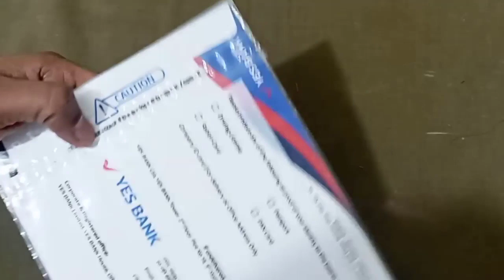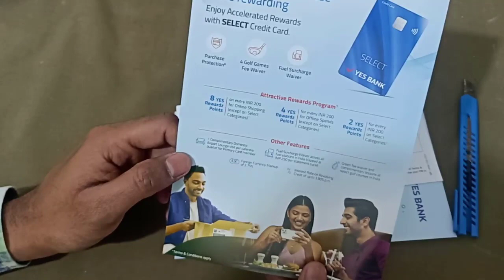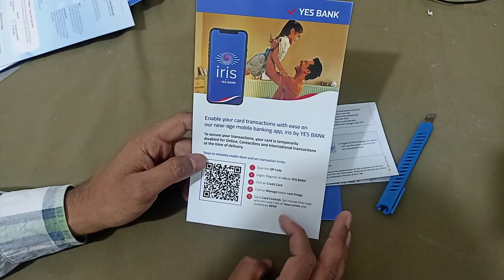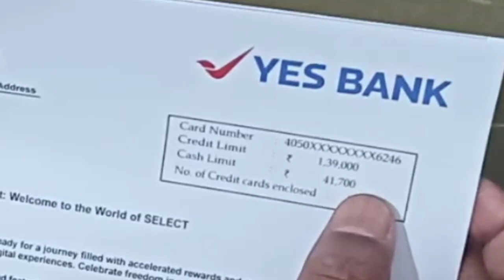Yes Bank Select Credit Card Unboxing | Lifetime Free Credit Card Without Documents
1. yes bank select credit card unboxing
2. yes bank credit card
3. yes bank credit card apply 2024
4. yes bank lifetime free credit card
5. yes bank credit card without documents
6. credit card
7. yes bank credit card unboxing
8. yes bank best credit card
9. yes bank credit card apply online
10. yes bank
11. yes bank rupay credit card
12. yes bank credit card review
13. credit cards unboxing
14. lifetime free credit card
15. best yes bank credit card
16. how to apply yes bank credit card

Hello , I am Amit Balyan and you are reading about LOAN APP GUIDE.
At LOAN APP GUIDE, I and my team share loan apps review in hindi, we will share how to get instant loan in 2023, How to get loan at low cibil score. Best loan apps for students, Best loan apps for salaried person, RBI registered loan app review in details. We also share in every week "Top 5 Instant Loan Apps List".

We want to make people aware about loan apps so that they can identify the right loan app and aware about fake loan apps
*RBI Registered Loan Apps Review In Hindi
*How to get instant loan just in 5 minutes
*Get a loan without documents in hindi
*Fake Loan Apps List
*Banned Loan Apps In India
*Why we do not need to make repayment of loan apps in hindi
*Recovery agent ka call aaye toh kya kare
*In depth loan apps review in hindi 2023

Channel Managed By Amit Balyan

Viewers also searching for realted topics
1. Loan app
2. Loan app fast approval
3. Best loan app
4. Loan
5. Navi loan app
6. Instant loan app
7. Money view loan
8. Student loan app
9. Money view loan kaise milega
10. Buddy loan kaise apply kare
11. Instant loan app without income proof
12. Money view personal loan
13. New loan app 2023 today
14. New loan app
15. Low cibil score personal loan
16. Hugo loan app
17. Loan app without income proof
18. Payme india loan
19. Rupeeredee loan
20. Hero fincorp personal loan apply
21. Smartcoin loan kaise le
22. Pocketly loan app
23. Personal loan without income proof
24. Privo loan app
25. Touch rupee loan app
26. Takamall loan app
27. Loan app 2023
28. Low cibil score personal loan app
29. New loan app 2023
30. My money loan app